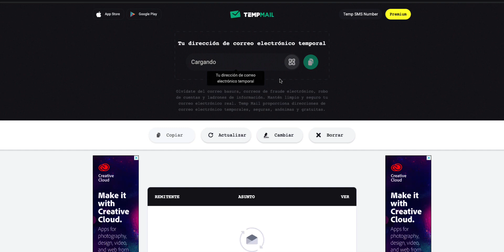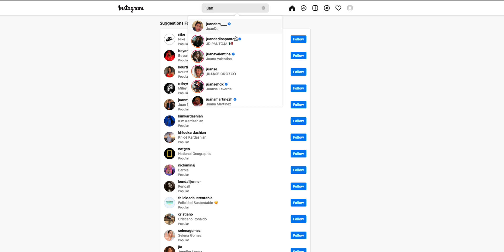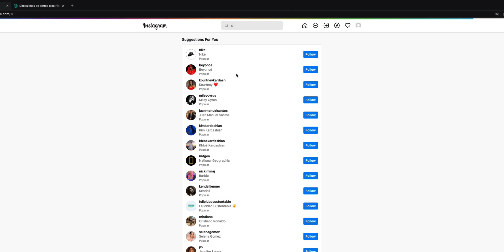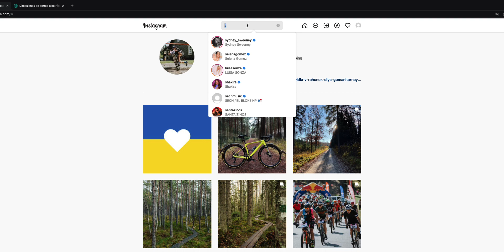DEJA DE HACER ESTO EN INTERNET!!! ASI PUEDEN SABER TODO DE TI GRACIAS A INSTAGRAM Y FACEBOOK Y APPS